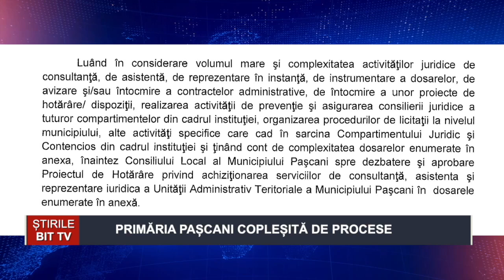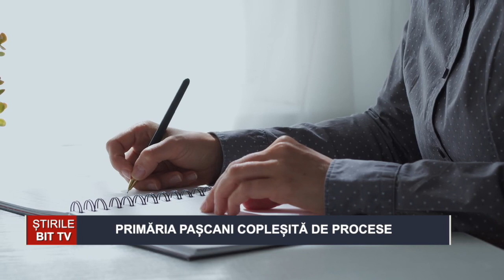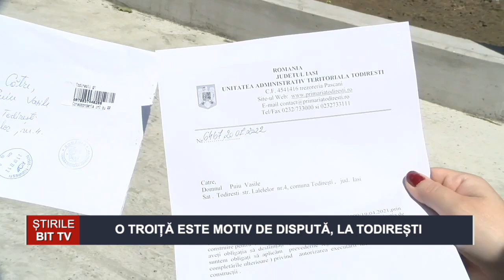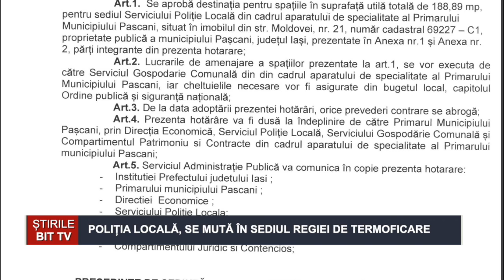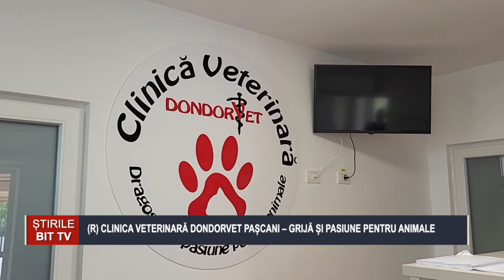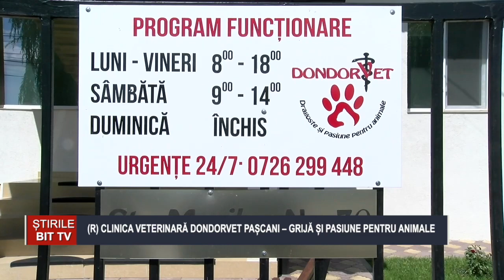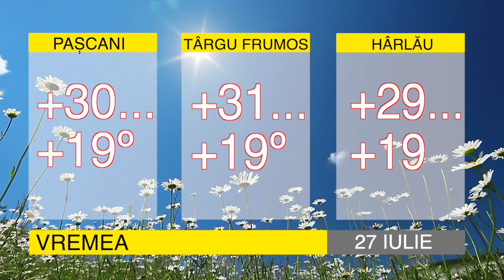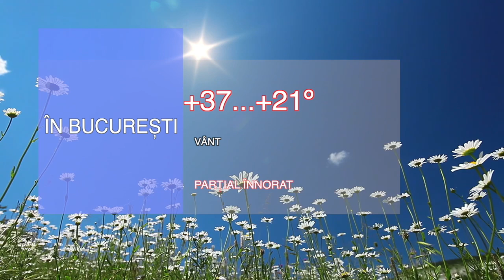STIRILE BITTV 26 IULIE 2022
POLIȚIA LOCALĂ, SE MUTĂ ÎN SEDIUL REGIEI DE TERMOFICARE
PRIMĂRIA PAȘCANI COPLEȘITĂ DE PROCESE
ZILE DE FOC PENTRU POMPIERI
PRIMĂRIA PAȘCANI VĂ INVITĂ LA ZILELE MUNICIPIULUI
O TROIȚĂ ESTE MOTIV DE DISPUTĂ, LA TODIREȘTI